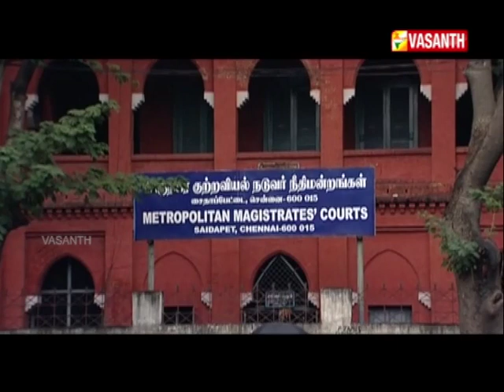வாடகை வீடு - நகைச்சுவை நாடகம் | அத்தியாயம் 01 | கதை 01 | Vasanth TV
Vadagai Veedu - Comedy Drama | Episode 01 | Story 01

"வாடகை வீடு" - நகைச்சுவை நாடகம்.
நடிகர்கள்: வெண்ணிறாடை மூர்த்தி, சச்சு, மனோபாலா, கௌதம் சுந்தர்ராஜன், சார்ம்ஸ், அல்வா வாசு.